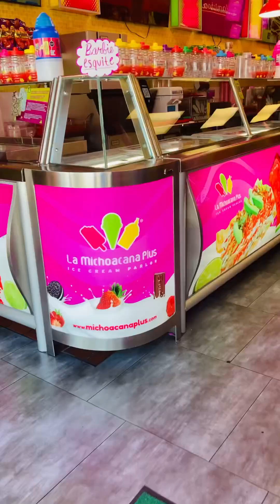A day in my life